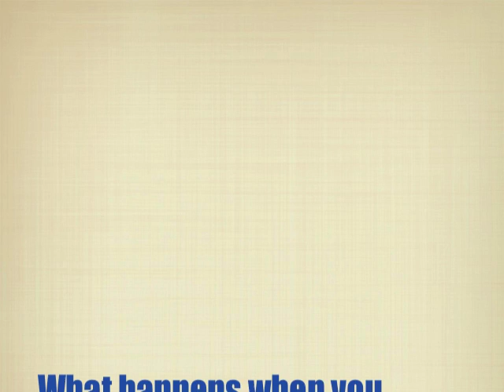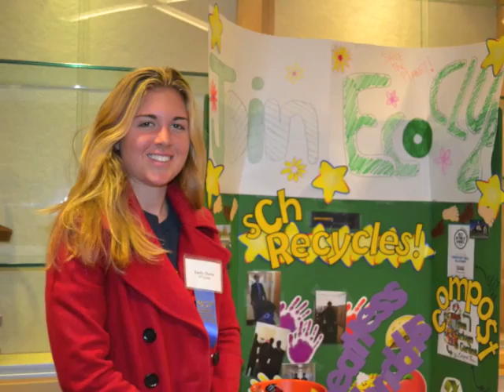Open House - November 2011.mov